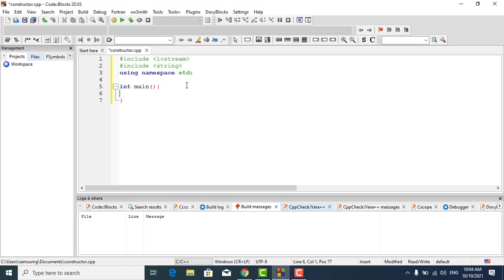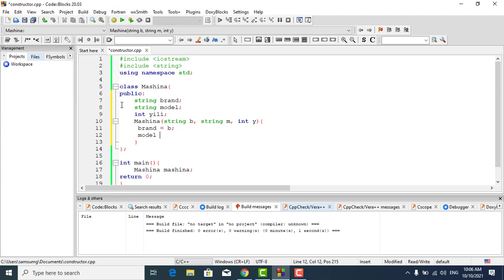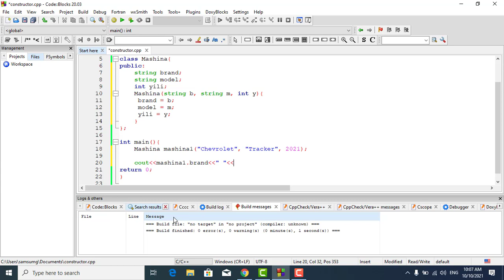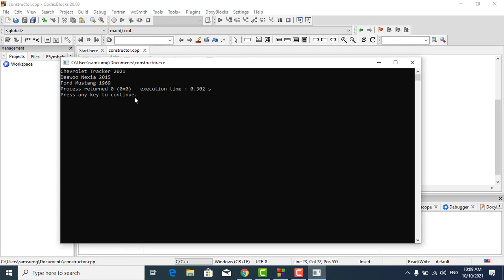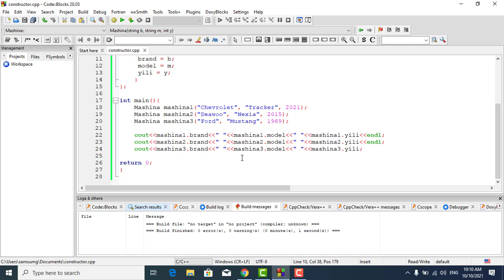C++ Dasturlash tili (Class consturtorini yaratish)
Agar video yoqqan bo'lsa unga "Like" qo'yishni va kanalga obuna bo'lishni unutmang :) .
- Python;
- HTML ;
- CSS ;
- Java;

Kalit so'zlar: C++, C++ darslari,C++dan foydalanish, C++da ishlash darslari, dasturlash asoslari .